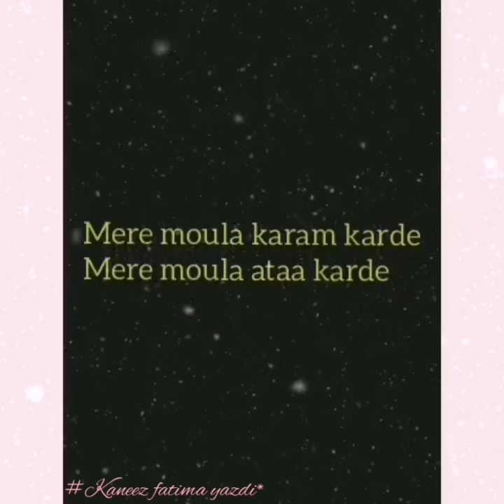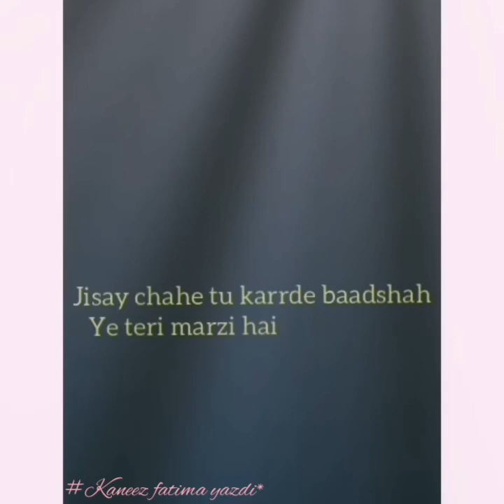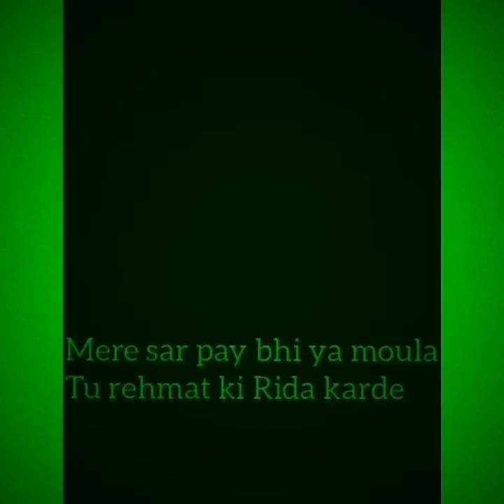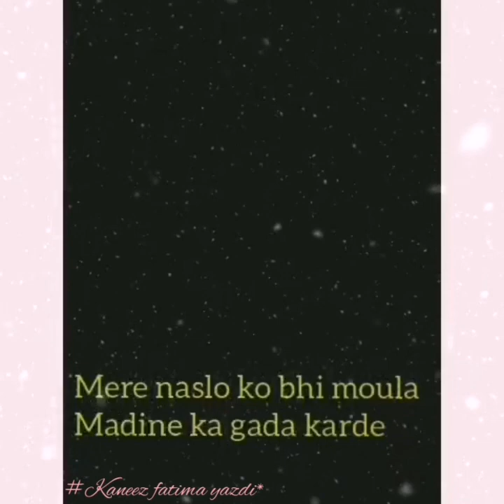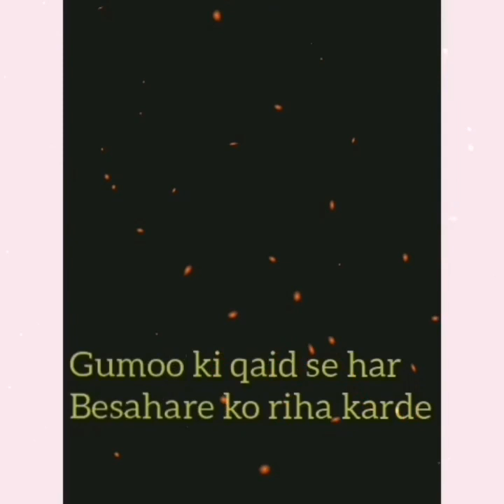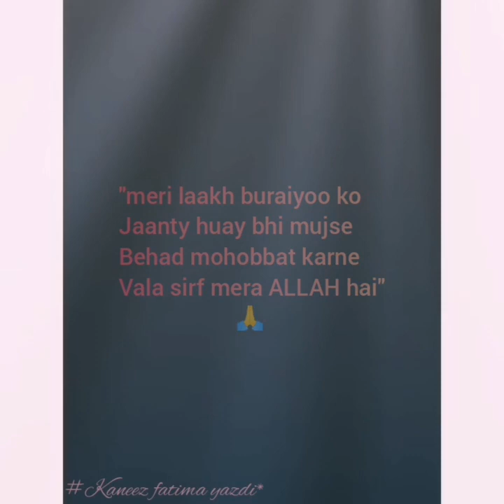Mere Moula | Nasheed | Allah hu Akbar | by | Kaneez | Fatima | Yazdi 🙏😍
Mere Moula Karam Karde Nasheed